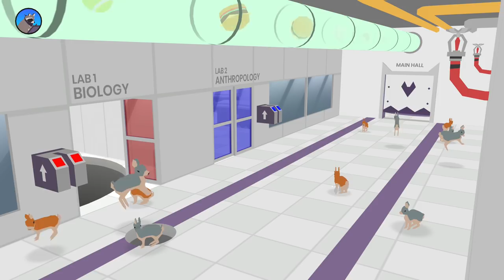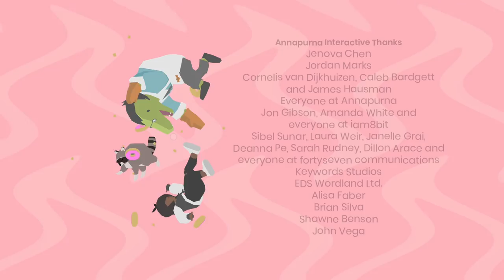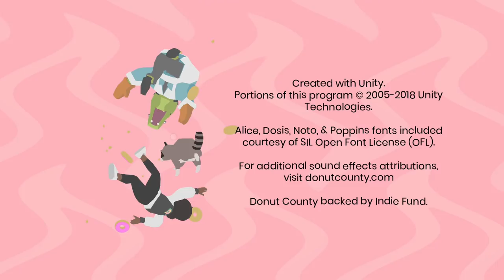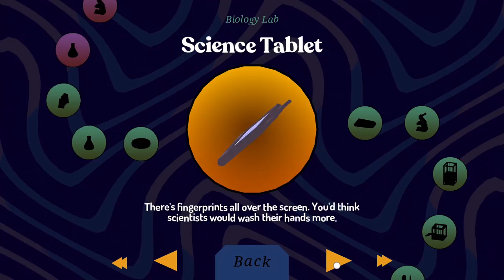Donut County - Gameplay Walkthrough Part 4 - Trash King Boss Fight and Ending! (PS4)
Donut County Gameplay Walkthrough Part 4! Trash King Boss Fight Gameplay!

This is a fun indie game where you play as a hole, swallowing objects to grow bigger! You may have seen a trailer or review, but this playthrough will feature my impressions, reactions, and commentary throughout the full game including the ending! If you're a fan of raccoons, then let's play Donut County!

🎬 Exclusive Videos!

GAME INFO
Name: Donut County
Developer: Ben Esposito
Publisher: Annapurna Interactive
Platforms: PS4, Windows PC, iOS
Release Date: August 28, 2018